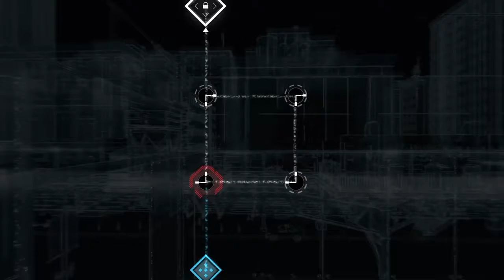Amenazan a mi Familia Watch Dogs #2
Este contenido fue hecho por DJG Plays♡
Abreme :3

Sobre el video:

---Descargas
Este contenido no tiene descargas?
1-
2-
3-
Cuentas
Nnid: Gael60 y .
Ps4:

Gracias por mirar y hasta la siguiente chao :D